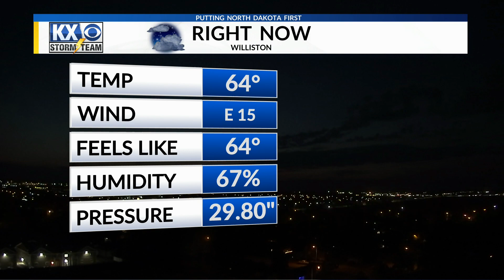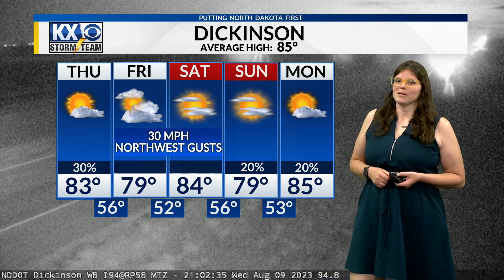Carolyn's Full Forecast at 10PM 8/9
Widespread rain tomorrow with higher chances in the North and windy days ahead. Learn more in your full forecast.